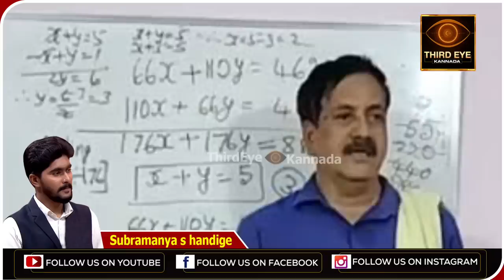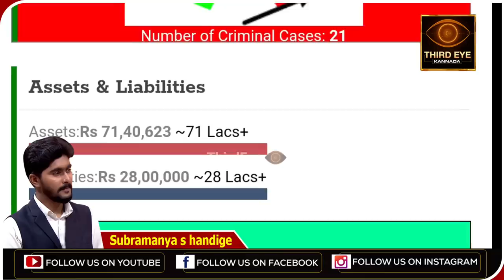ಶಾಸಕರಾಗಿದ್ದಾಗ್ಲೇ ವಿಧಾನಸೌಧಕ್ಕೆ ಆಟೋದಲ್ಲೇ‌ ಬರ್ತಿದ್ದ YSV ದತ್ತಾ- ಟಿಕೆಟ್ ಮಾತ್ರ ಸಿಗ್ಲಿಲ್ಲ- Ysv datta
ವೈಎಸ್ ವಿ ದತ್ತಾ. ಕರ್ನಾಟಕ‌ ಕಂಡ ಪ್ರಾಮಾಣಿಕ ಜನನಾಯಕ. ಜೆಡಿಎಸ್ ನಿಂದ ಇತ್ತೀಚೆಗೆ ಕಾಂಗ್ರೆಸ್ ಪಕ್ಷಕ್ಕೆ‌ ಬಂದ್ರು. ಆದ್ರೆ ಕಾಂಗ್ರೆಸ್ ನಲ್ಲೂ ಅವ್ರಿಗೆ ಟಿಕೆಟ್ ಸಿಗ್ಲಿಲ್ಲ. ಆದ್ರೆ ವೈಎಸ್ ವಿ ದತ್ತಾ ಶಾಸಕರಾಗಿದ್ದಾಗ್ಲೂ ಎಷ್ಟು ಸರಳವಾಗಿ ಇರೋಕೆ ಸಾಧ್ಯವೋ ಅಷ್ಟು ಸರಳವಾಗಿದ್ರು.